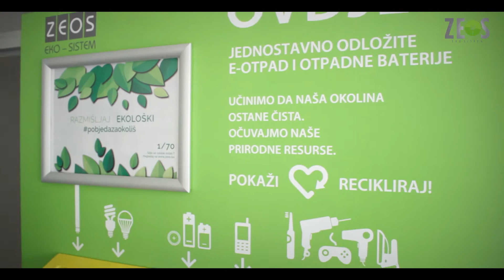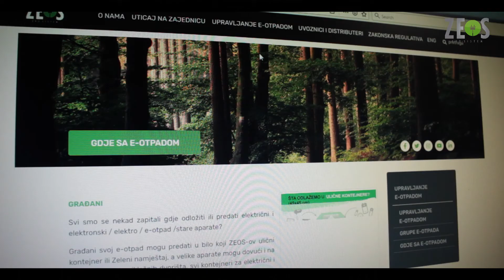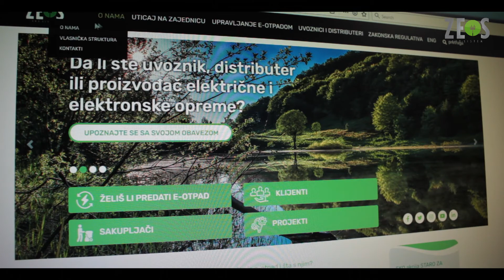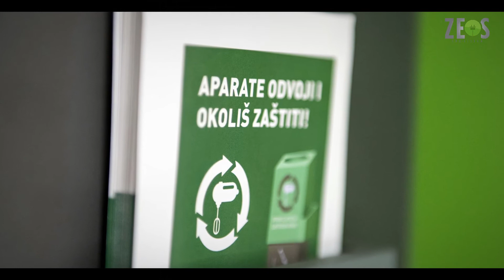ZEOS eko sistem - Promotivni Video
Ukoliko se električni otpad ne zbrinjava odgovorno, opasne supstance mogu da zagade tlo, vodu i postanu dio lanca ishrane. Električni otpad je vrlo specifičan prvenstveno zbog hemijskih elemenata koje sadrži. Njegova struktura predstavlja opasnost po zdravlje građana onog trenutka kada se razbije, spali ili neovlašteno počne obrađivati bez stručnog nadzora i opreme. To nije smeće koje se može odložiti bilo gdje, e-otpad je resurs koji može da se reciklira kroz ZEOS-ove kapacitete u našoj državi i svaki komad na deponiji je veliki gubitak za državu i stanovništvo u cjelini. Reciklaža nema smisla ukoliko je e-otpad pomiješan sa drugim vrstama otpada koje otežavaju njegovo sortiranje ili obradu. Ali, kada se e-otpad pravilno odloži, sirovine se mogu reciklirati i koristiti u proizvodnji novih proizvoda!

Naredni put kada se vaš stari uređaj pokvari bilo da je on mali ili veliki najbližu lokaciju za njegovo odlaganje možete pronaći na adresi

Video by Baxon media
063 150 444